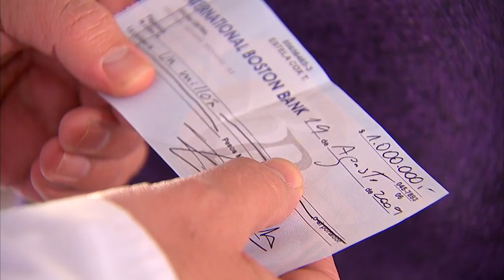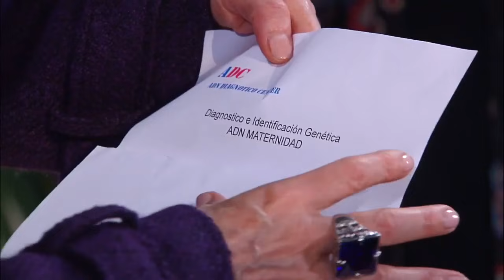Resultado del ADN | Los ángeles de Estela - T1E4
Teleserie emitida durante el segundo semestre de 2009 por las pantallas de Televisión Nacional de Chile.

Cuenta la historia de tres amigos, León (Jorge Zabaleta), Danilo (Francisco Pérez-Bannen) y Emilio (Cristián Arriagada) que nunca han entrado a un salón de belleza y que por razones del destino llegan a transformarse en grandes estilistas luego de haber perdido todo en el incendio de su negocio gastronómico.

Estela Cox (Coca Guazzini) es la artífice de esta jugada ya que tras sufrir varias decepciones decide relanzar su salón de belleza y para ello contrata a estos 3 amigos ofreciéndoles una suculenta suma de dinero  la cual no podrán resistirse.

Te invitamos a conocer a "Los ángeles de Estela" quienes sin saber nada de peluquería serán los nuevos referentes de la estética y la revolución de la belleza capitalina.